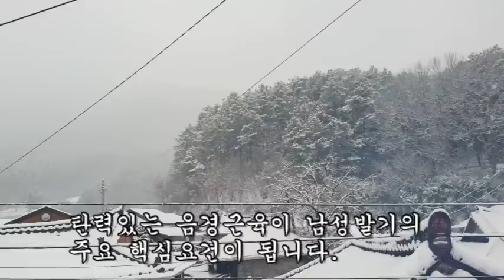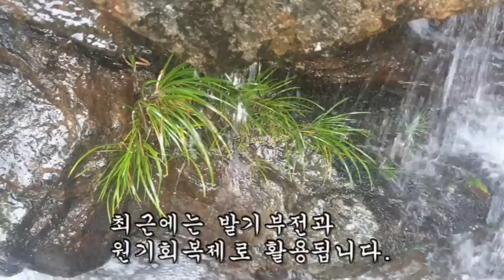힘없는 백발노인의 정력을 팔팔하게 치솟은 이것은 무엇인가?